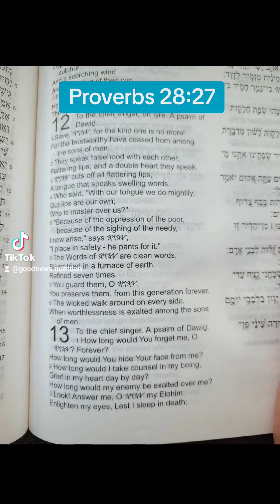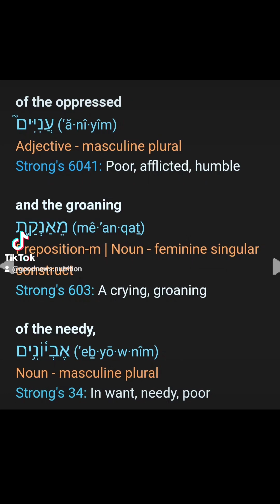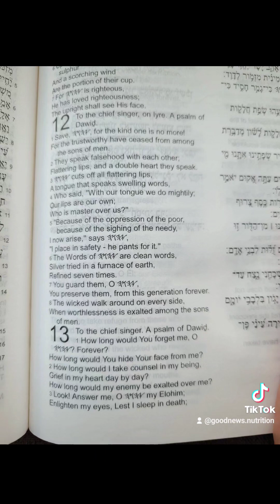Pslams 12: Do not forget the needy!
The Reading of Psalms (Tehillim) 12